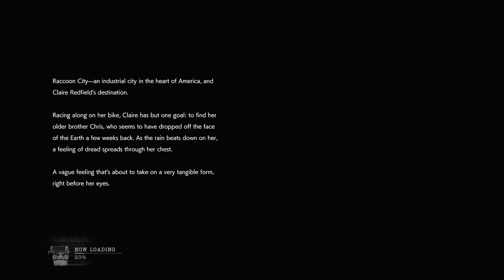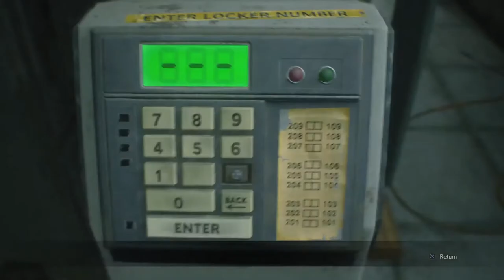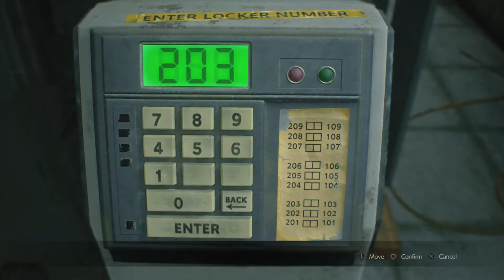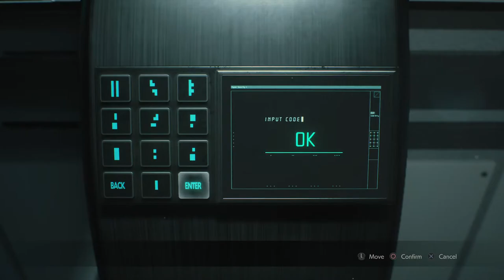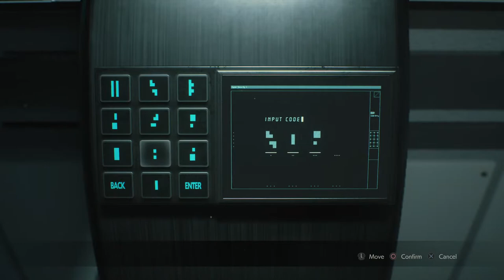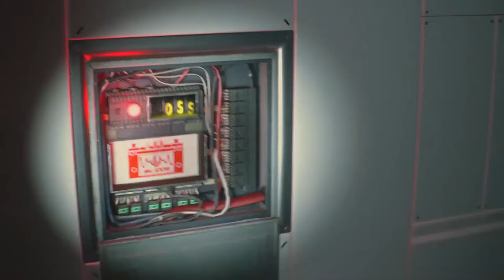[CAREFREE] Resident Evil RE:2 Claire 1st Hardcore Live(No Voice. No Commentary.)